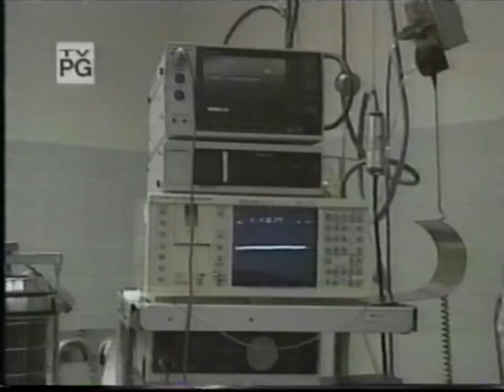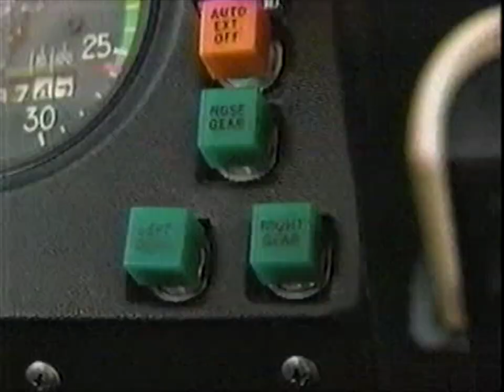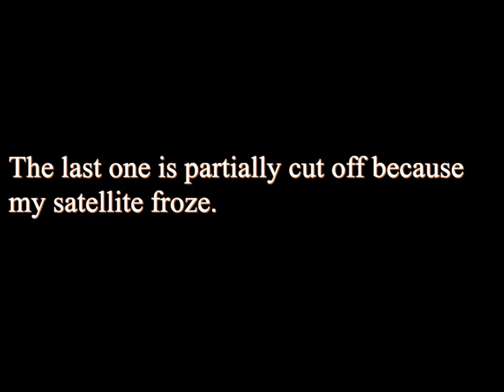Rescue 911 syndicated episode previews (batch 1)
Previews for syndicated episodes 101S to 123S (except for 106S, 121S, and 122S, which I don't have).

0:00 Episode 102S - Sinking Sisters; Subway Save
0:30 Episode 101S - Wing Walker; 5-Year-Old Saves Mom
1:01 Episode 103S - River-Tubing Rescue; Mailman Save
1:32 Episode 104S - Pacoima Cliff Safe; American River (not previewed)
2:03 Episode 105S - 911-Dialing Dog; Loma Linda Docu
2:33 Episode 107S - 911 Suicide Gun Save; Yellow Jacket Attack
3:04 Episode 108S - Firefighter Heart Attack; Mattress Mayhem (not previewed)
3:35 Episode 110S - Back-Seat Baby (not previewed); Truck vs. Train
4:05 Episode 111S - 911 Spider Bite; Runaway Truck
4:36 Episode 112S - Teen Gun Explosion; French Parasailing
5:05 Episode 113S - 911 Under the Bed; Landing Gear
5:36 Episode 114S - 911 Gun Shop; Gas Leak Baby (not previewed)
6:07 Episode 115S - Sis Burn Car Save; Children's Docu (not previewed)
6:38 Episode 116S - Phoenix Flood; 911 Baby Sitter Prowler
7:09 Episode 117S - Carriage Mishap; Stop Drop II
7:40 Episode 118S - Texas Pool Tot; 911 Bank Rob Recovery
8:11 Episode 119S - Walkie Talkie Rescue; N.Y. Double Roof Rescue
8:42 Episode 120S - N.Y. Double Roof Rescue; Rocky Racoon (not previewed)
9:13 Episode 123S - Fire-Ant Trauma; Spiderman Rescue
9:44 Episode 109S - Log-Pinned Baby (incomplete); Best-Buddy Rescue (not previewed)